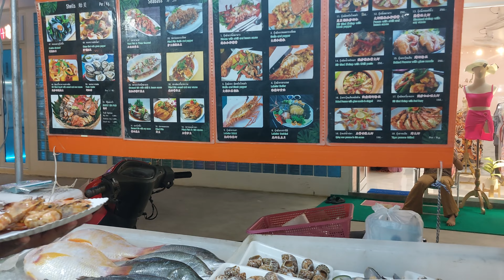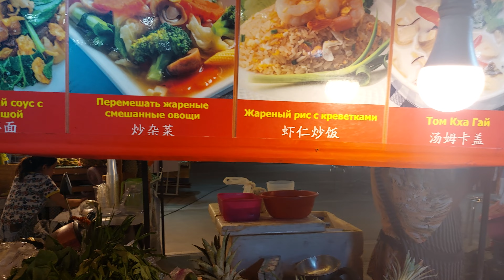Night Market, Patong Beach, Phuket, Thailand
The Chino Yard